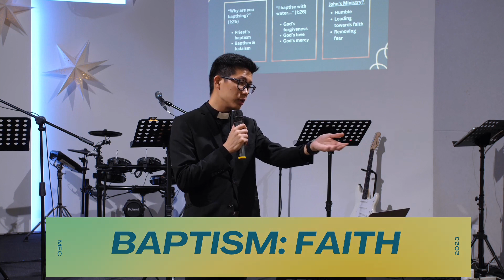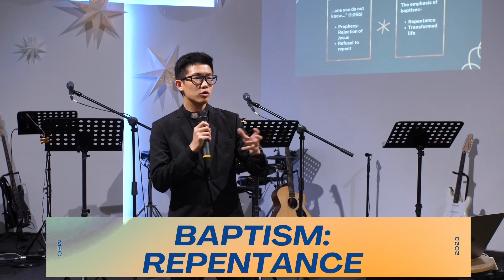Faith Over Fear Part 2 | Rev. Matthew Cho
Scripture: John 1:18-29 (ESV)